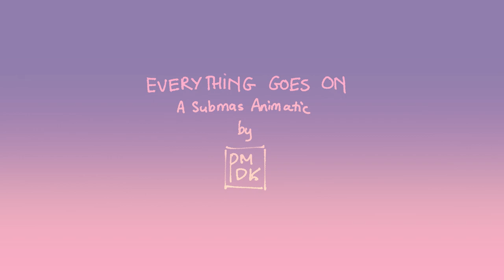everything goes on [a pokemon - submas animatic]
Took me a while, but I finally made it! This is definitely a lot more complicated and experimental compared to my previous works, but I hope you'll enjoy it anyway :)

Song: Everything Goes On by Porter Robinson